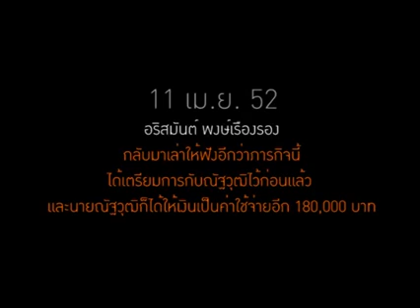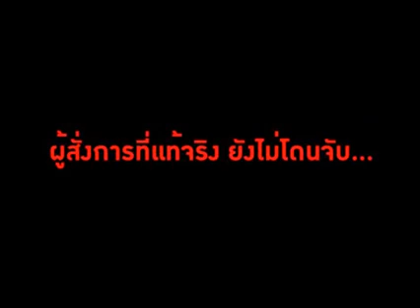แฉคลิป ณัฐวุฒิ ใสยเกื้อ สั่ง อริสมันต์ พงษ์เรืองรอง บุกล้มประชุมผู้นำอาเซียน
คลิป ณัฐวุฒิ บงการ อริสมันต์ โลกสังคมออนไลน์แชร์คลิปคำปราศรัยของนายณัฐวุฒิ ใสยเกื้อ ที่สั่งการ ให้นายอริสมันต์ พงษ์เรืองรอง และพวก บุกล้มประชุมอาเซียน ที่โรงแรมรอยัล คลิฟ บีช พัทยา
คลิปมาแล้ว ณัฐวุฒิ  แกนนำ นปช. สั่ง อริสมันต์ บุกล้มประชุมผู้นำอาเซียน

อริสมันต์ บอก ณัฐวุฒิสั่งและให้เงิน 180 000 บาท

ณัฐวุฒิ ใสยเกื้อ สั่ง อริสมันต์

ณัฐวุฒิ ใสยเกื้อ facebook

ประวัติณัฐวุฒิ ใสยเกื้อ

ณัฐวุฒิ ใสยเกื้อ เข้าใจตรงกันนะ

ณัฐวุฒิ ใสยเกื้อ ถนนอักษะ

ณั ฐ วุฒิ ใส ย เกื้อ สภา โจ๊ก

ณั ฐ วุฒิ ใส ย เกื้อ โต้คารม มัธยมศึกษา

เมีย ณั ฐ วุฒิ ใส ย เกื้อ

ประวัติ ณั ฐ วุฒิ ใส ย เกื้อ